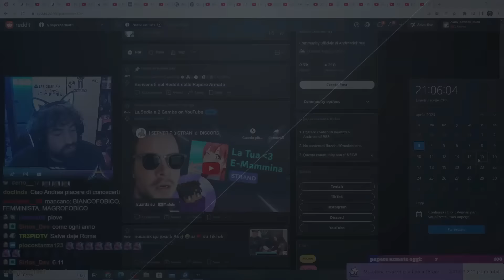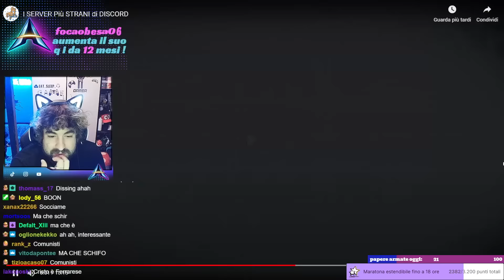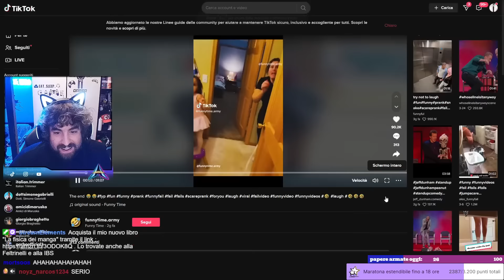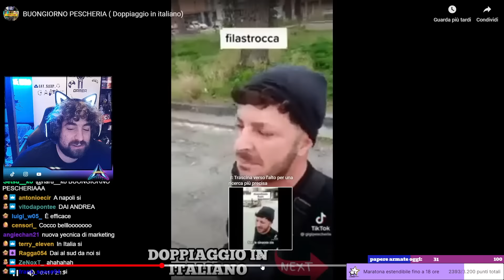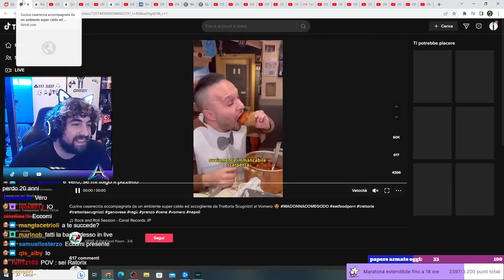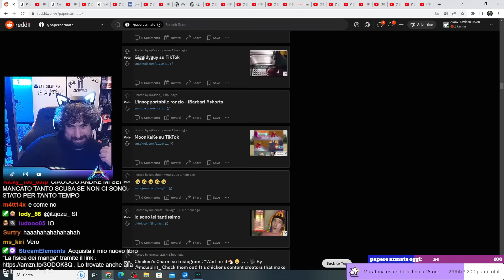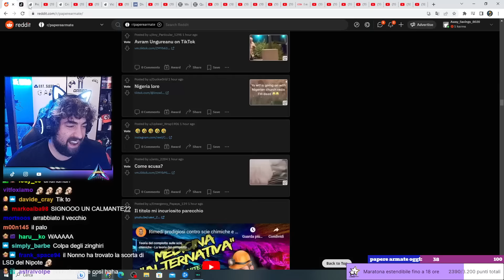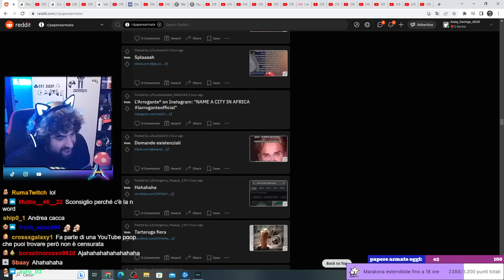Reddit paperoso - PARTE 1 - Storie di viaggi passati e nutrizione obesa